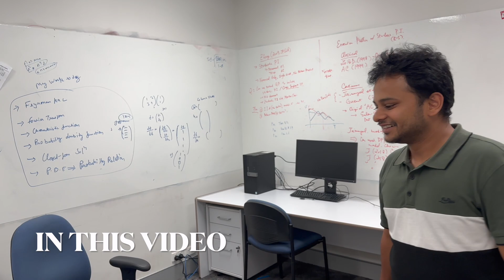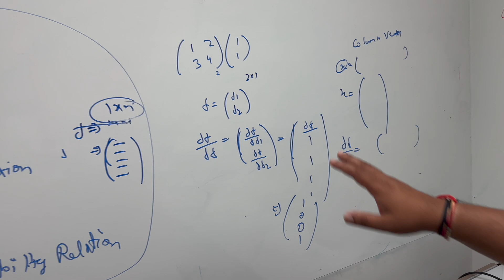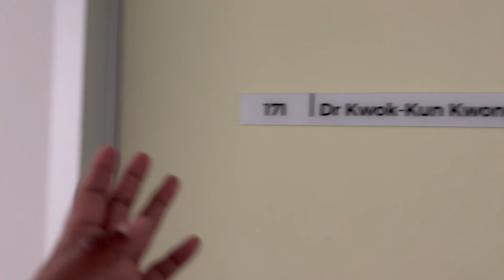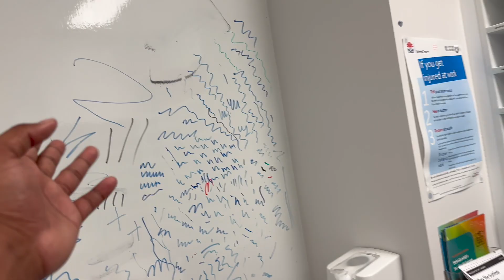PHD IN AUSTRALIA? CRITERIA? DOCUMENTS?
In this video, Dhruv who is a PHD student in the University of Wollongong is going to share his experience.

UBER EATS: I make great money earning with Uber and I think you’d love it too.

Keep loving!
Keep supporting